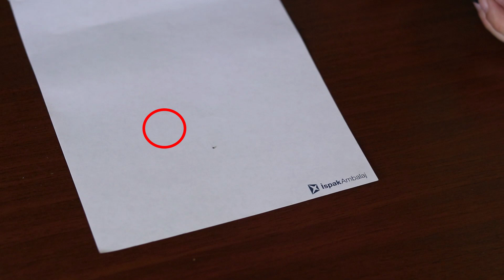تحدي الاستكشاف وجدنا شيء صغير جداً داخل القلم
السلام عليكم
اهلا و سهلا فيكم في قناتنا قناة عائلية نقدم فيها تحديات مشوقة و فلوقات و جولات جميلة إضافة إلى الكثير و الكثير من النشاطات المسلية و الممتعة
نتمنى أن تنال قناتنا إعجابكم و لا تنسوا :
20laith08
مرحبا يا أحلى متابعين ... هادا رابط قناتنا الجديدة (كربوج تيفي 2) نتمنى تشتركوا فيها و تدعمونا ... رح ننزل فيها تحديات جديدة ان شاء الله تعجبكم